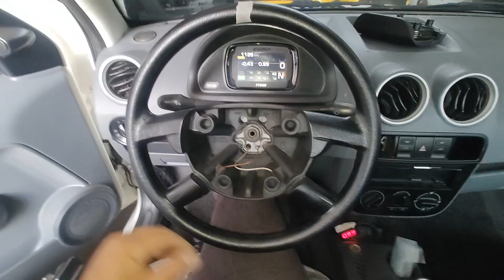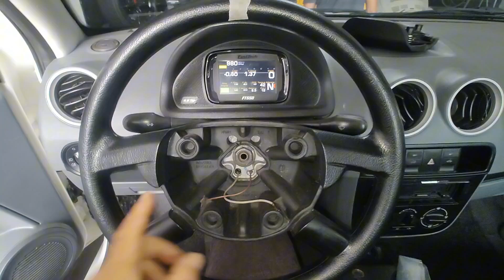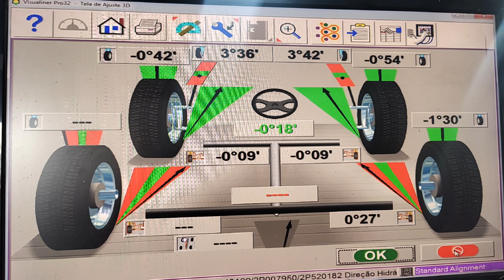ALINHAMENTO DE DIREÇÃO CASEIRO, POR HERNANI RODRIGUES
ALINHAMENTO DE DIREÇÃO CASEIRO, POR HERNANI RODRIGUES, alinhamento de direção com o objetivo de centralizar a caixa de direção